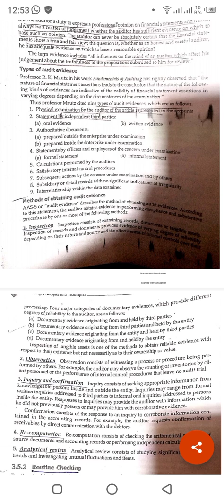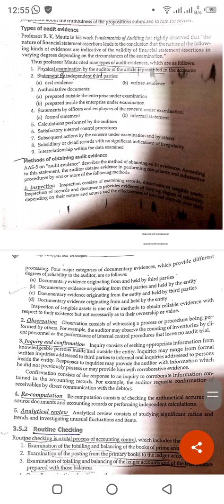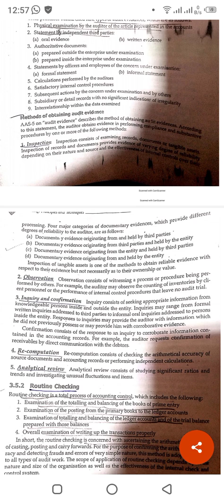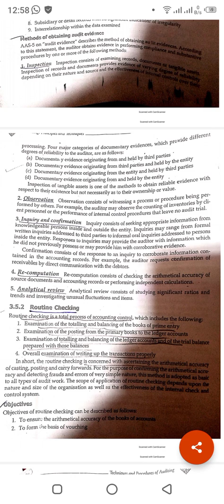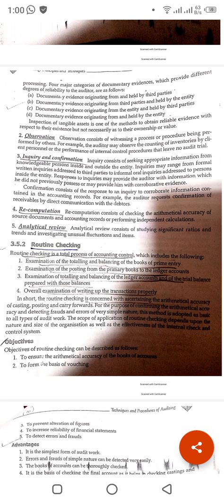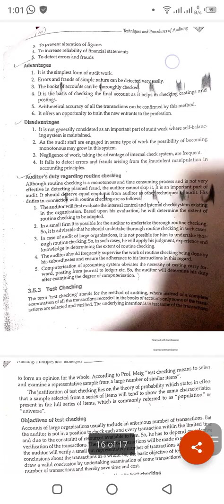Chapter 3 Preparatory steps before commencement of Audit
Topic: Audit Evidence  and Methods of obtaining Audit Evidence